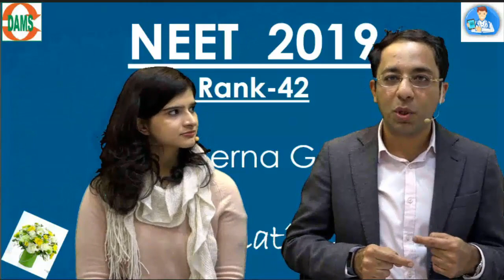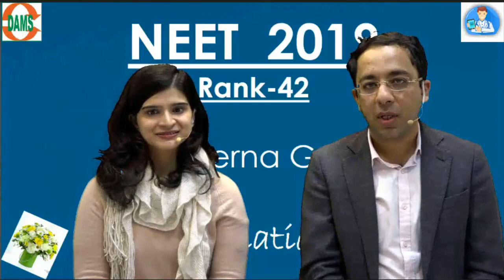Meet NEETPG Topper Dr. Prerna Garg Rank-42